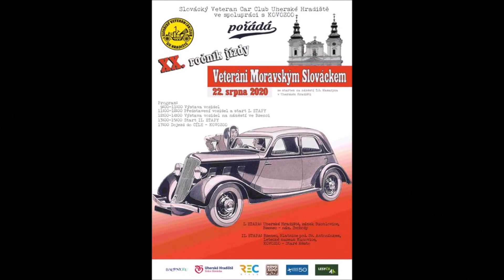TRIUMPH Spitfire IV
V roce 1956 firma Standard-Triumph, jak se v té době momentálně jmenovala, začala s vývojem zcela nového uzavřeného vozu. Vzhledem k nedostatku výrobní kapacity pro samonosnou karosérii, se návrháři rozhodli pro konstrukci s oddělenou karosérií a podvozkem. To kromě jiného umožnilo firmě vyrábět bez vysokých nákladů a nutnosti změn na výrobní lince, různé varianty karoserie na společném základě. Vůz se na trh dostal v roce 1959 pod názvem Herald.

V roce 1958 se na trh dostal konkurenční malý sportovní roadster Austin-Healey Sprite navržený Donaldem Healeym, který okamžitě vzbudil zájem na trh, což samozřejmě neuniklo obchodníkům Triumphu. Firma tedy začala s vývojem nového otevřeného sportovního vozu, který musel být pochopitelně lepší než Sprite. První prototyp na základě Heraldu byl pojmenován „Bomba“ a vytvořil jej v roce 1958 italský návrhář Giovanni Michelotti.

Na jaře 1960 šly prodeje na domácím trhu dramaticky dolů a v listopadu se zjistilo, že se firma dostala do červených čísel. V té době se výrobce náklaďáků a autobusů Leyland poohlížel po možnosti expanze na automobilovém trhu a slabý Standard-Triumph se tak stal snadným cílem. Ještě v prosinci Leyland firmu ovládl a v průběhu dubna 1961 již převzal plnou kontrolu.

V průběhu převzetí byl projekt „Bomba“ pozastaven a prototyp odpočíval v pokoji pod plachtou kdesi v koutě konstrukční kanceláře, kde jej v polovině roku 1961 objevil ředitel Leylandu. Tomu se zalíbil a hned dal projektu opět zelenou.

Triumph Spitfire, jak byl vůz nakonec pojmenován, byl zkonstruován na zkráceném páteřovém podvozku Triumphu Herald bez bočních členů. To umožnilo návrhářům vůz značně snížit a posadit sedačky zcela na kraj podvozku. Vzhledem k chybějícím bočním členům musely být zesíleny prahy. Konstruktéři také zohlednili výtky k nedostatečné tuhosti šroubované karosérie Heraldu a Spitfire dostal karosérii svařovanou, připevněnou k podvozku dvanácti šrouby. Praktická vlastnost kapoty Heraldu, která se otevírala vpřed i s blatníky a poskytovala tak skvělý přístup k motoru a přední nápravě, zůstala zachována i u Spitfiru (viz dobová reklama níže se znuděnou slečnou a šesti gentlemany pod kapotou).

Triumph si dával dobrý pozor na to, aby byl vůz lepší než Austin Healey Sprite prakticky ve všech ohledech. Poskytoval více místa pro nohy, měl stahovací okna, širší kabinu, prostor na zavazadla za sedačkami, mohl být vybaven overdrivem a samozřejmě měl skvěle přístupný motorový prostor.

Veřejnosti byl vůz představen v říjnu 1962 na londýnské Motor Show pod jménem Spitfire, které si vypůjčil od legendární stíhačky navržené ve třicátých letech.

Cena prvního modelu Spitfire 4 (4 - podle čtyřválcového motoru), byla stanovena na 641 liber, což bylo o 54 více než u Spritu. Díky tomu, že to byl na svou dobu dobře vybavený lehký a hbitý sportovní vůz (ano, z dnešního pohledu sice zrychlení z 0-100 km/h za 17s nevypadá jako nic moc, ale psal se rok 1962…), prodával se poměrně dobře nejen v Evropě, ale i ve Spojených státech a stal se levnější variantou k tehdy již populárnímu výkonnějšímu modelu TR4. První verze bylo vyrobeno 45 tisíc kusů.

V roce 1964 představil konkurenční BMC nový Austin Healey Sprite a MG Midget a jako odpověď na úspěšný Spitfire je vybavil stahovacími okny a kufrem. V březnu 1965 odpověděl Standard-Triumph inovovaným Spitfirem Mk2 s výkonnějším motorem (67k místo 63k) vybaveným novými svody a ventilovým rozvodem. Na podlaze se v kabině místo gumového potahu objevily koberce a odkrytý plech na vnitřní straně dveří zakrylo nové obložení. Mk2 bylo vyrobeno 37 tisíc kusů.

Od roku 1966 se pod názvem Triumph GT6 začala vyrábět i od Spitfiru odvozená verze s pevnou střechou, jež byla vybavena silnějším dvoulitrovým šestiválcem.
Další vylepšení přišla na řadu na začátku roku 1967 ve voze označeném Mk3. Na první pohled si bylo možno všimnout nárazníku, který se přestěhoval mnohem výše, což si vyžádala americká bezpečnostní legislativa. Nejdůležitější změnou byl nový motor o obsahu 1296 cm³, který dával výkon 75k. Dále dostal vůz lepší brzdy, lepší volant, dřevěnou palubní desku a nové sedačky. Díky sílícímu brblání zákazníků dostal Spitfire Mk3 také vylepšenou konstrukci střechy, kterou nebylo už nutno skládat do kufru. Této verze bylo vyrobeno 67 tisíc kusů.

V lednu 1968 převzal majitel Triumphu, Leyland Motors kontrolu nad British Motor Holdings, pod jehož křídla spadal i Jaguar, Daimler a celá BMC včetně značek Austin, Morris a MG. Celá firma pak byla překřtěna na British Leyland. Jedním z důsledků bylo to, že se pod jednu střechu dostaly konkurenční vozy Triumph Spitfire, MG Midget a Austin-Healey Sprite.